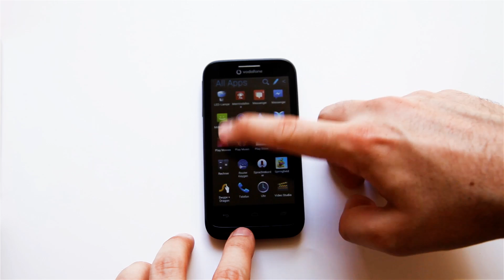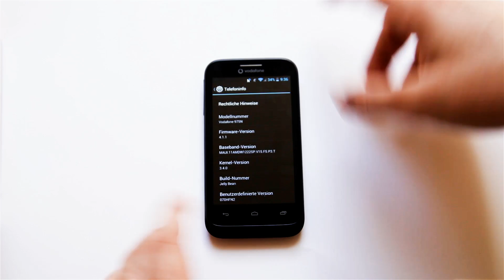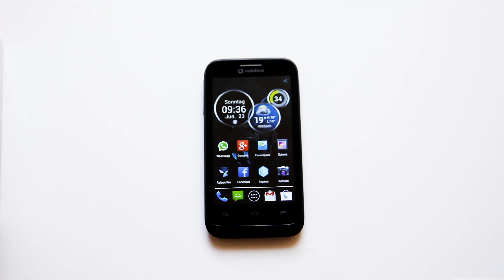Vodafone Smart III Test (Deutsch)